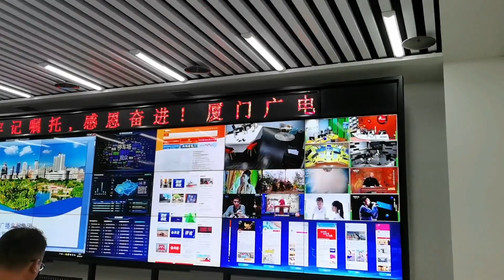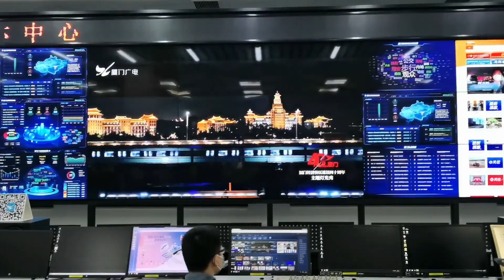126 两岸新农人乡建乡创发展论坛厦门行，带你参观厦门卫视看美女主持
两岸新农人乡建乡创发展论坛厦门行，带你参观厦门卫视看美女主持